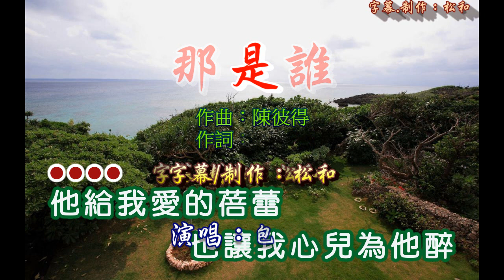包娜娜 ~ 那是誰